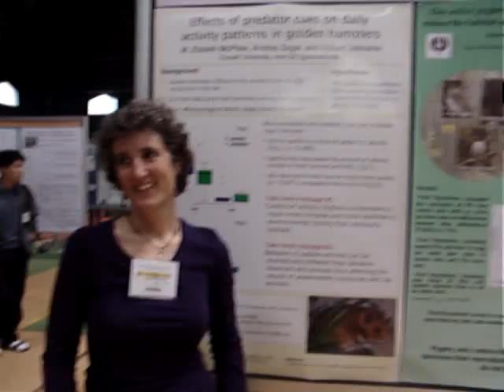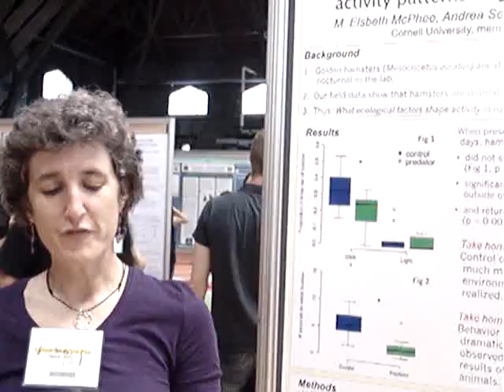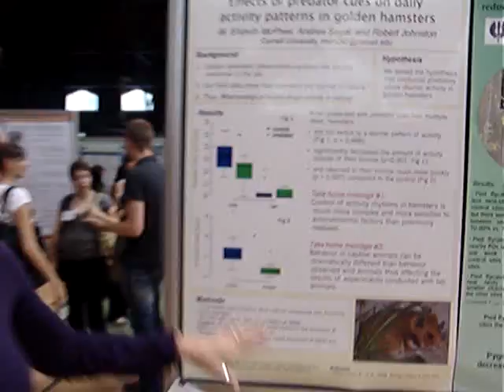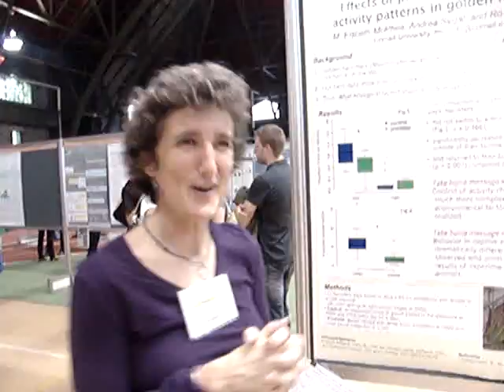Golden Hamsters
An Interview with Dr. Elsbeth (Misty) McPhee of Cornell University discussing her research with Golden or Syrian Hamsters.  Research title: Efects of predator cues on daily activity patterns.
At the International Society of Behavioral Ecology Meeting 2008